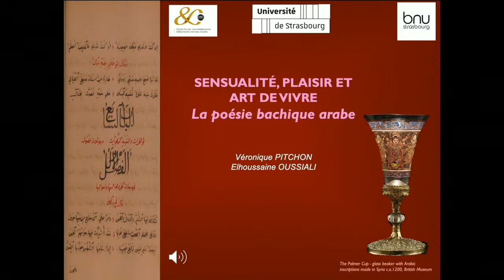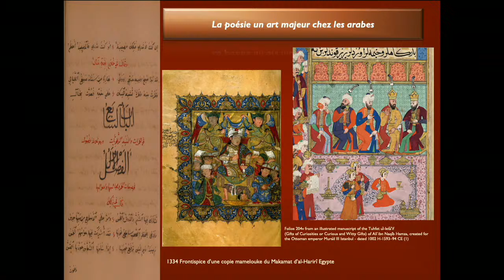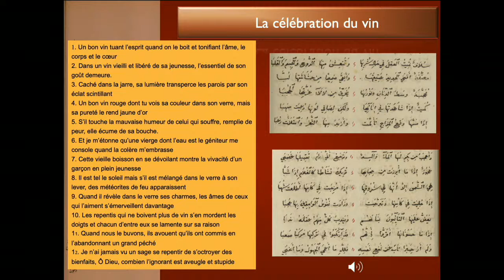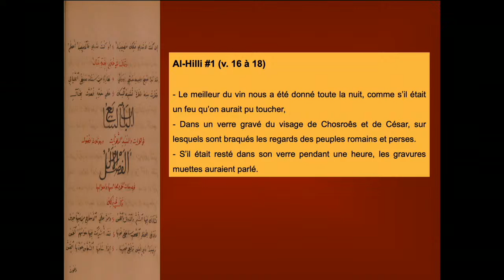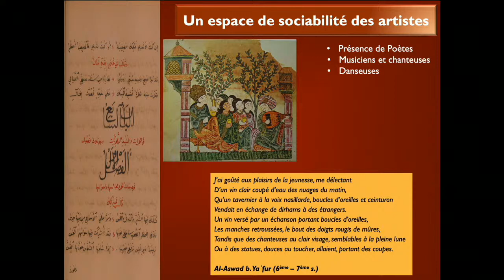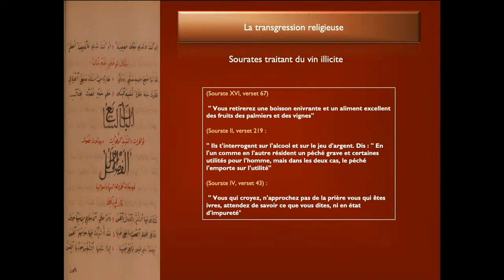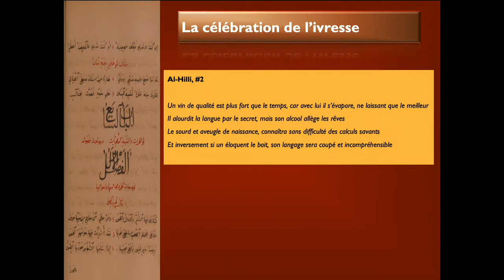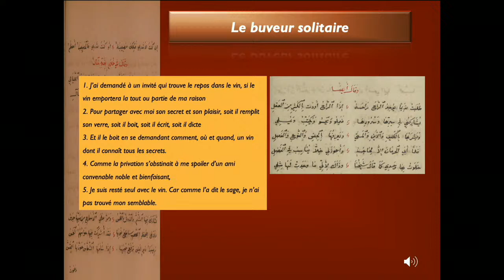Conférence "Sensualité, plaisir et art de vivre - la poésie bachique arabe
par Véronique Pitchon, Directrice de recherches au CNRS, et Elhoussaine Oussiali, Ingénieur d'études au CNRS